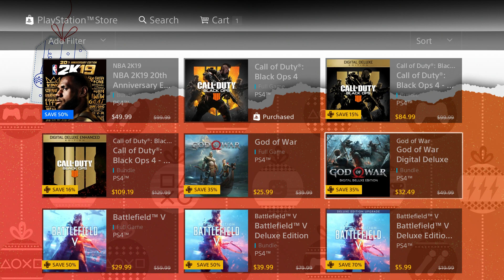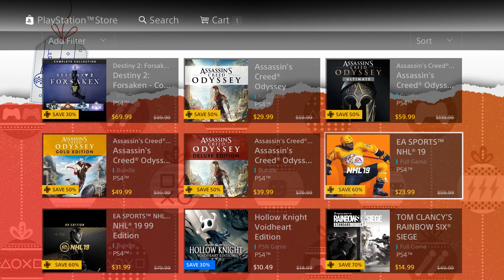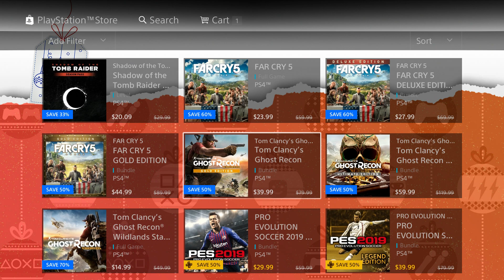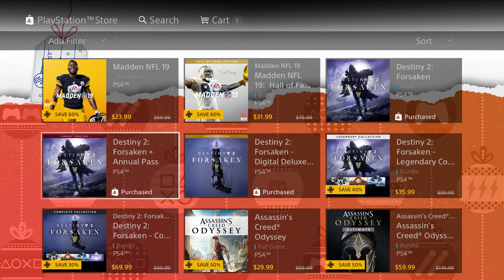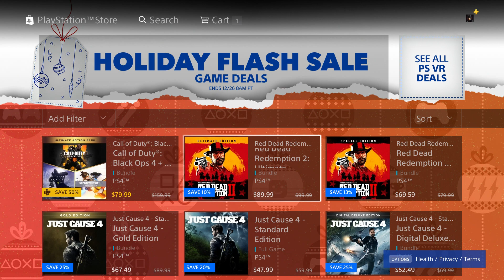PS4 FLASH SALE Holiday Deals RDR2 Spiderman Black Ops 4 & MORE DISCOUNTS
PSN: MonkeyFlop Nintendo Switch Friend Code Sw-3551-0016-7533

Family Friendly